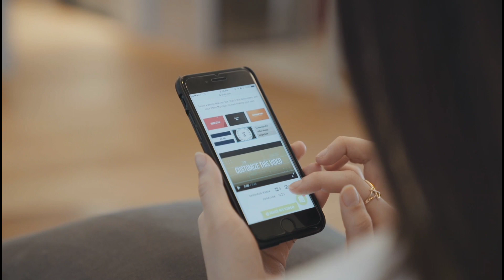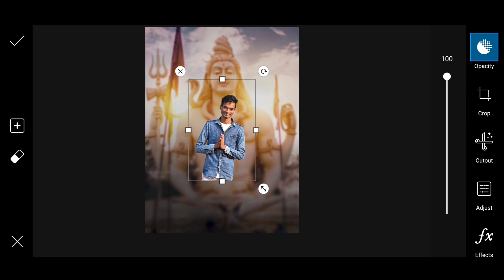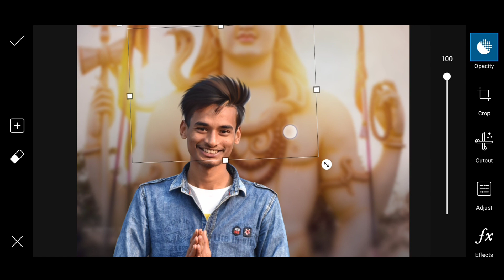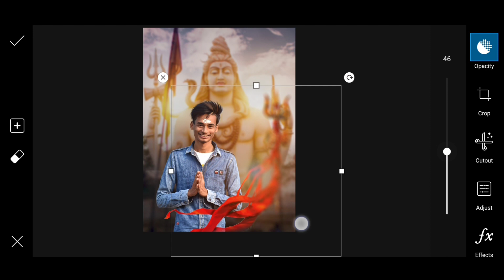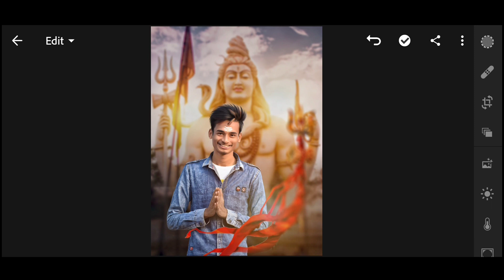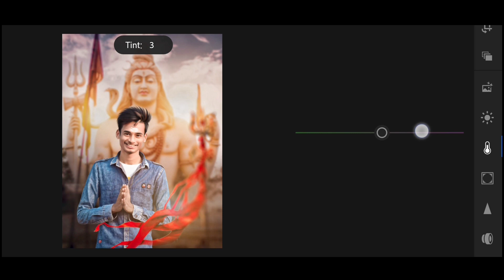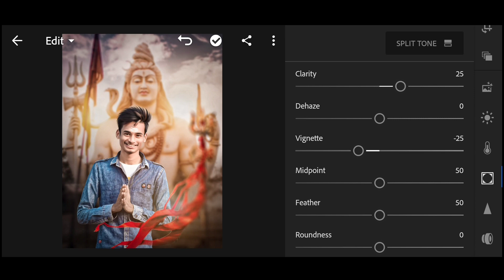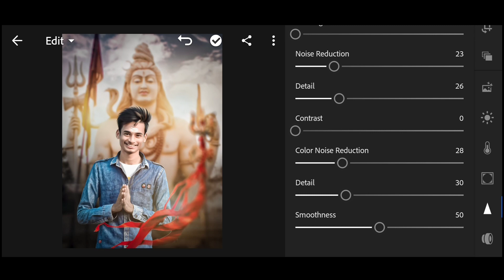Shivratri Spacial Photo Editing Tutorial in PicsArt Step by Step in Hindi || SK EDITZ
™_________SK EDITZ__________™